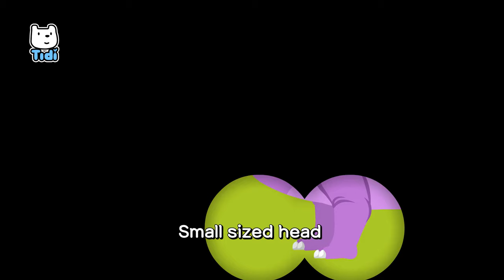Guess the Dinosaur ♪ | Oh! I know! | Dinosaur Songs | Tidi Songs for Children ★TidiKids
Guess the Dinosaur ♪

“Wow!”
“Guess the dinosaur name!”
“Ready, Go!”

Sharp pointed beak
Big wide frills
Three great horns
“Oh! I know!”
It’s a Triceratops
Tri tri tri triceratops
Three great horned triceratops

Small sized head
Spikes on its tail
Plates on its back
“Oh! I know!”
It’s a stegosaurus
Stego stego stego stegosaurus
Cool plates on its back stegosaurus

Sharp pointy teeth
Strong hind legs
Small front legs
“Oh! I know!”
It’s a tyrannosaurus
T- T- T-rex tyrannosaurus
Toughest meat eater tyrannosaurus
(Strongest meat eater)

Triceratops
Stegosaurus
Tyrannosaurus
Wonderful dinosaur friends
Wonderful dinosaur friends